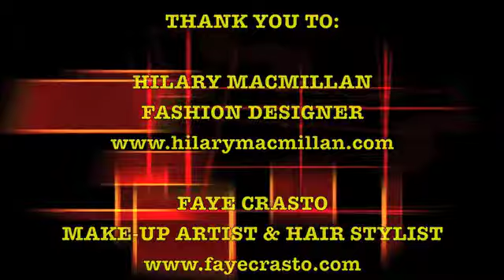KATIE CHATS: ACTRA AWARDS, RANDY THOMAS, ACTOR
KATIE CHATS with Actor RANDY THOMAS at the 14th annual CANADIAN ACTRA AWARDS. 02/14

Feb 1